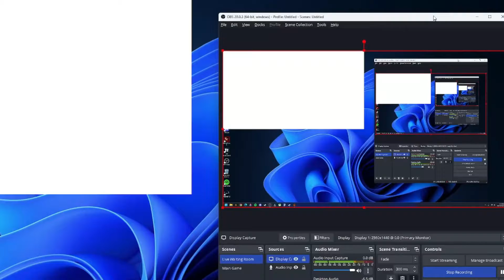Why Did I Decide to Play FNAF Again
Out of all the games I could've played. WHY DID I CHOOSE FNAF??